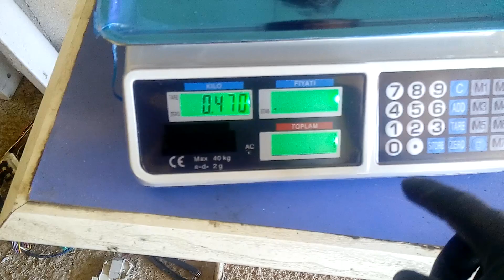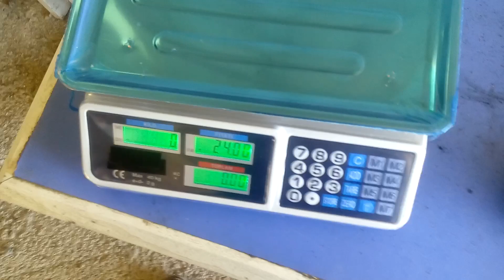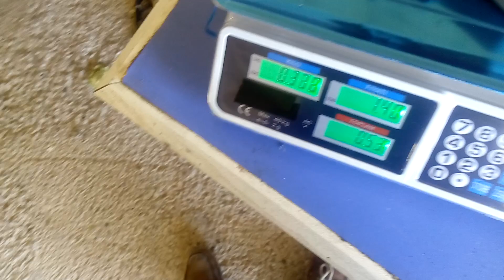çamaşir makinasi motorundan ne kadar bakir hurdasi cikti ne kadar para kazandik part:2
çamaşir makinasi motorundan ne kadar bakir hurdasi cikti ne kadar para kazandik bakir hurda fiyatlari part:2